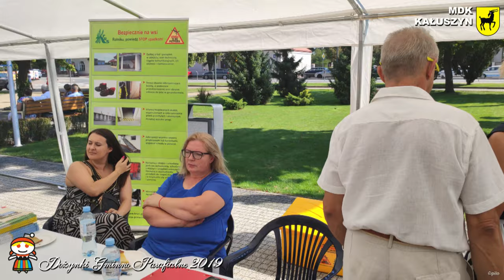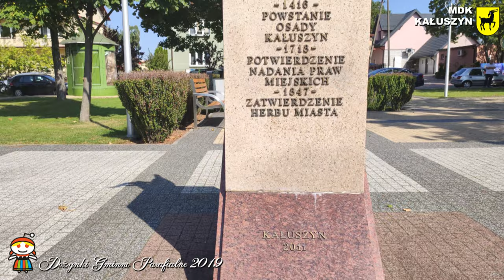Dożynki Gminno Parafialne 2019 część trzecia przemówienia gości i sceny z parku i placu Kilińskiego.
Wyjątkowe miejsce nieopodal kościoła – park i plac Kilińskiego, wspaniała słoneczna pogoda, dziewiętnaście   delegacji wieńcowych,  przybyli goście  oraz licznie zgromadzeni mieszkańcy, swojskie jedzenie,   sprzyjały świętowaniu zakończenia żniw w tę pierwszą niedzielę września. Swoją obecnością zaszczycili nas: Wicemarszałek Senatu RP – pani Maria Koc,  Posłowie  na Sejm RP – pani Kamila Gasiuk-Pihowicz, pani Teresa Wargocka, pan Czesław Mroczek,  wicemarszałek Samorządu Województwa Mazowieckiego–  pani Elżbieta Lanc, pan Marcin Podsędek – wiceprzewodniczący Sejmiku Województwa mazowieckiego,   pan  Mirosław Krusiewicz - Dyrektor Departamentu Edukacji Publicznej i Sportu w Urzędzie Marszałkowskim  Województwa Mazowieckiego, pełniący funkcję  Przewodniczącego Rady Powiatu Mińskiego,   pan Antoni Jan Tarczyński –Starosta Miński, pan Marek Pachnik - członek Zarząd Powiatu Mińskiego, inspektor  Sławomir Rogowski – Komendant Powiatowy Policji, nadkomisarz Robert Momot – Zastępca Komendanta Komisariatu w Mrozach, pan Stanisław Mejszutowicz – Prezes Oddziału Związku Nauczycielstwa Polskiego w Mińsku Mazowieckim, pan Robert Ślusarczyk – kierownik Biura powiatowego w Mińsku Mazowieckim Mazowieckiego Oddziału  Regionalnego ARiMR,   przedstawiciele jednostek wojskowych  Garnizonu Mińsk Mazowiecki:   mjr     Paweł  Majchrzyk    z  Centrum Szkolenia Żandarmerii Wojskowej   oraz  kpt  Zbigniew Dobrzyński z Oddziału Specjalnego Żandarmerii Wojskowej, delgaci  Mazowieckiej Izby Rolniczej,  delegacje Powiatowego  Zespołu Doradców Rolnych , Placówki Terenowej KRUS w Mińsku Mazowieckim. Pan Zdzisław Sipiera - Wojewoda Mazowiecki i Pan Adam Struzik - Marszałek Województwa Mazowieckiego  skierowali  listy do organizatorów  i uczestników uroczystości.

Zdjęcia:
Artur PILO & Marcin Ciechański
Montaż:
Artur PILO
Wszelkie prawa zastrzeżone
Dom Kultury w Kałuszynie 2020